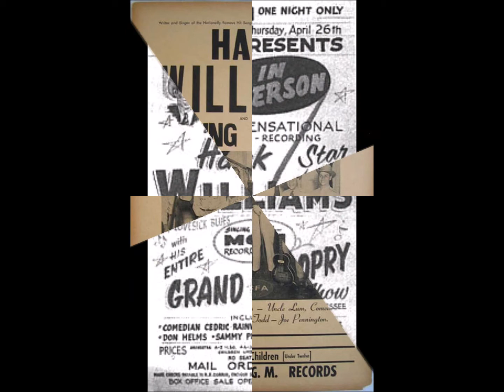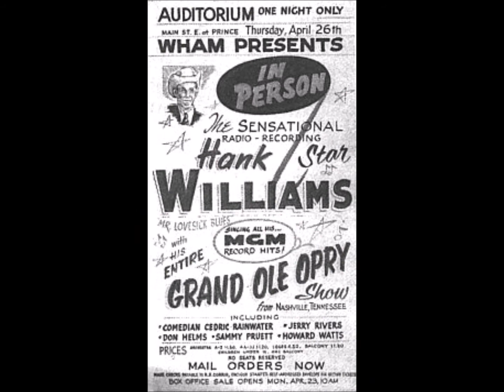Hank Williams - Settin' The Woods On Fire (1952).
(Written by Fred Rose - Ed Nelson).

Issued as a SINGLE  MGM 11318 A.
From LP "Memorial Album" (1953).

Recorded 13 June 1952 [10:00-13:00] Castle Studio at The Tulane Hotel, 206 8th Ave. North, Nashville 3, TN –
Hank Williams [gt/vcl solo, Chet Atkins [el gt], Jack Shook [ac gt], Don Helms [steel gt],
Charles Wright [bass], Jerry Rivers [fiddle].

Born Hiram King Williams in Mount Olive, ALABAMA (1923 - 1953)

Charted Eleven #1 Hits Between 1948 to 1953

 1953   One of the First Vocalists Inducted into
Billboard's Honor Roll of Country & Western Artists
1961   One of the First Members Elected to
Country Music Hall of Fame
1969   Inducted into the Walkway of Stars
by The Country Music Hall of Fame
1973   Received the Pioneer Award from the Academy of Country Music
1983   Inducted into the Grammy Hall of Fame
for His 1952 Recording of "Your Cheatin' Heart"
1987   Received Lifetime Achievement (Grammy) Award
from National Academy of Recording Arts and Sciences
1987 Inducted into the Rock And Roll Hall of Fame
as a Forefather of Rock & Roll
1994   Life Magazine Ranked Hank Williams # 1`
in the 100 Most Important People In Country Music